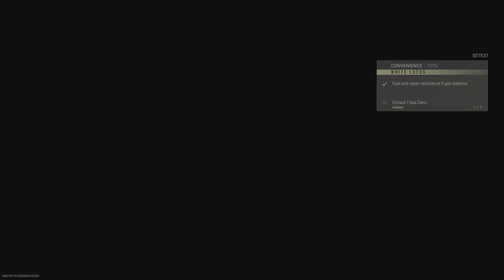Call of Duty Modern Warfare II | DMZ (BETA) #3